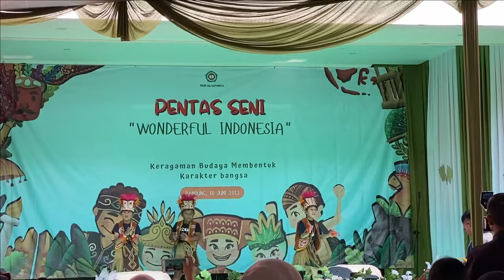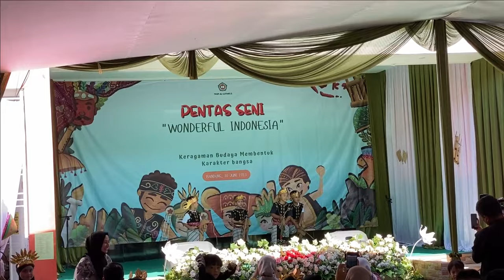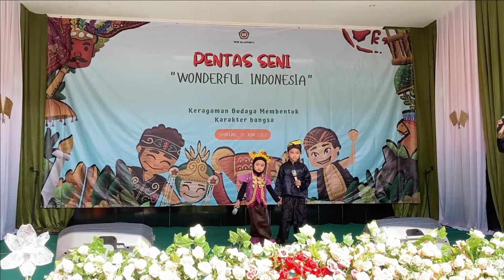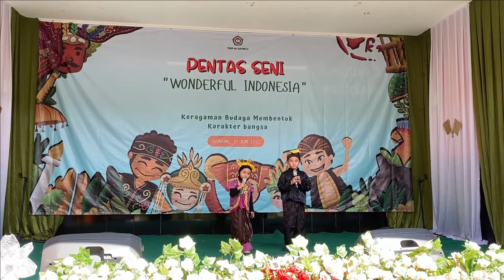TERNYATA BEGINI PENTAS SENI ANAK TK | PENSI TKIP AL-LUTHFI 1 BANDUNG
apa kabar semuanyaaa? Akhirnya video ini bisa tayang. Mohon maaf karena butuh waktu lama. Ini adalah video pertama setelah Rayi sembuh dari sakit yang dirawat cukup lama di rumah sakit. Terimakasih untuk sobat yang selalu memberikan doanya untuk Rayi.